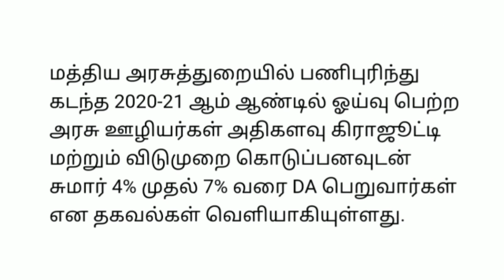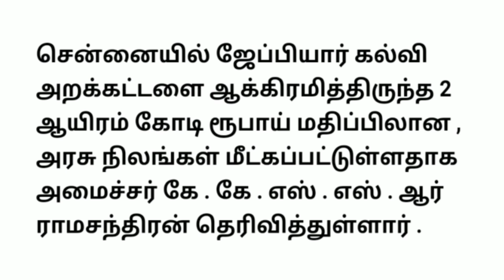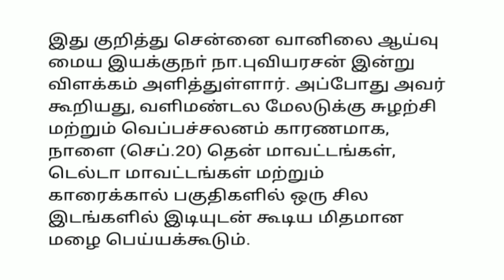மாலை 10 மணி செய்திகள் |20-09-21|Today Evening headlines News | Mukkiya seithigal | முக்கிய செய்திகள்